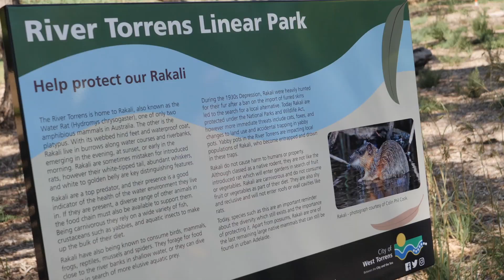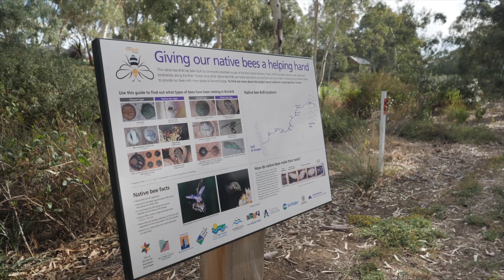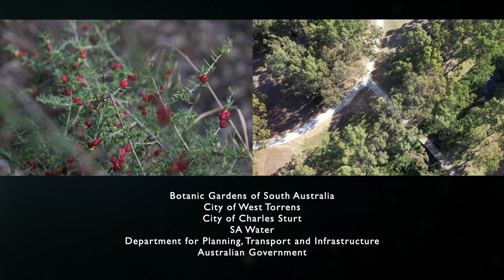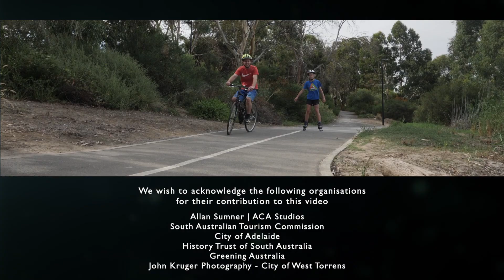Towards a healthier river: a story of River Torrens recovery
Discover how Kaurna, the community, and state, local and commonwealth governments have worked together for a healthier river for the people and wildlife of Adelaide. Hear about the significance of the river and how the River Torrens Recovery Project is bringing it back from a modern history of abuse and neglect.